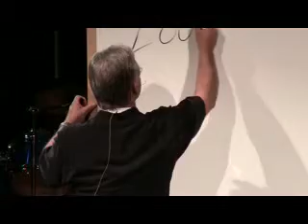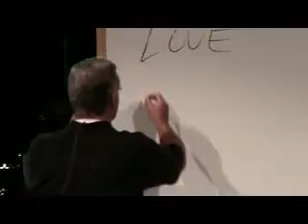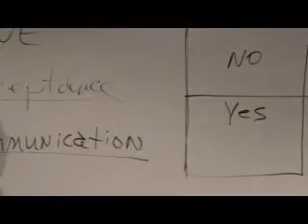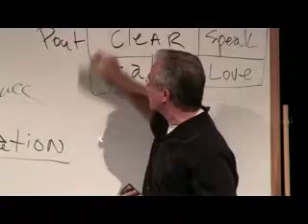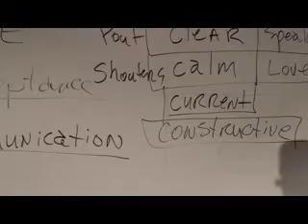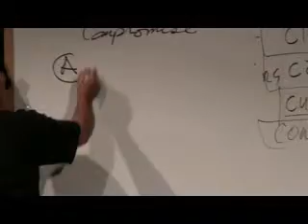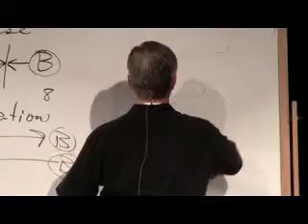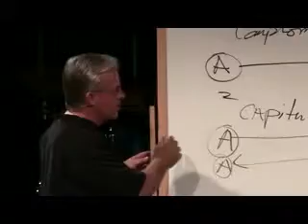Steve Stroope - Keys to a Healthy Marriage.flv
Monday night at 2012 Oasis in Seaside, Oregon